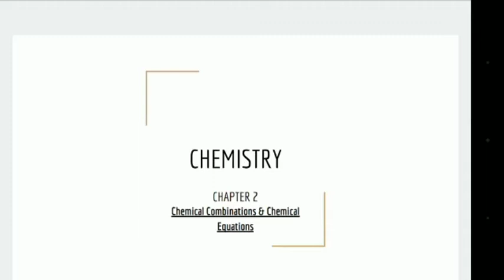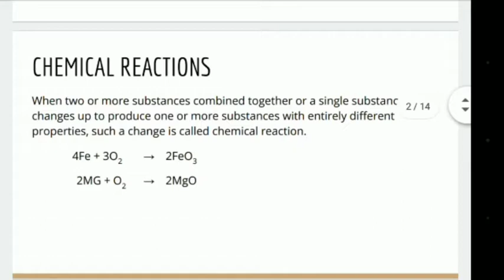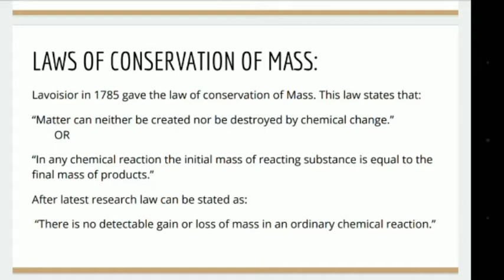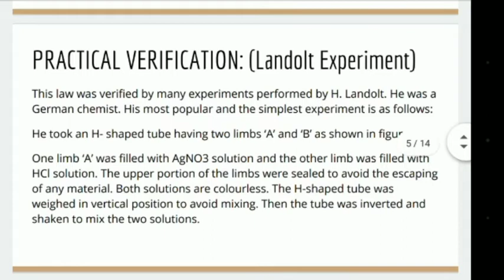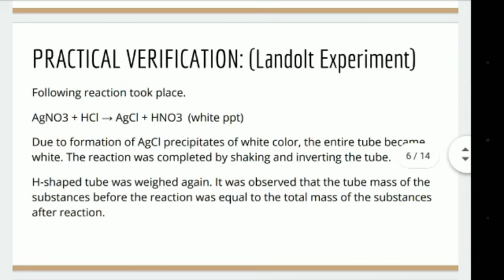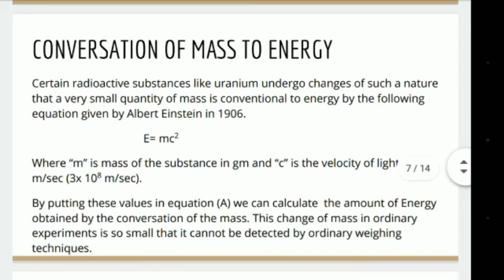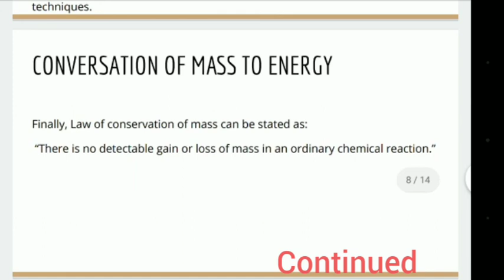Class VIII, IX, Chemistry, 27 - 28 July, Chapter # 2, Lecture 1